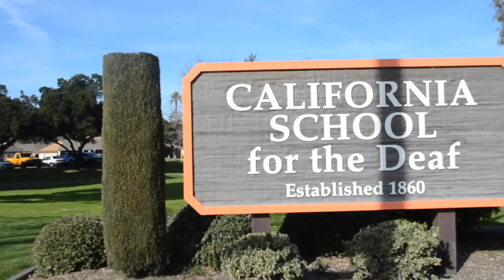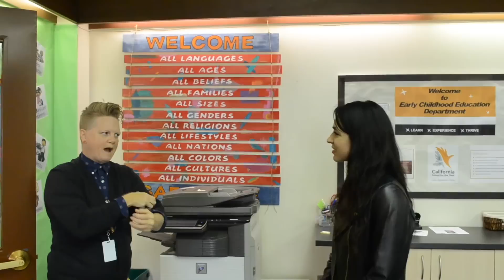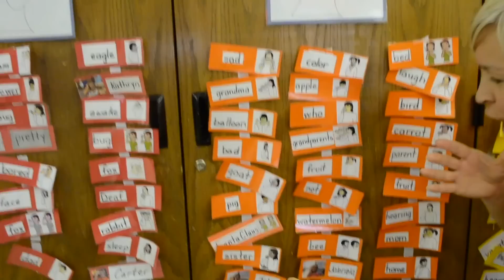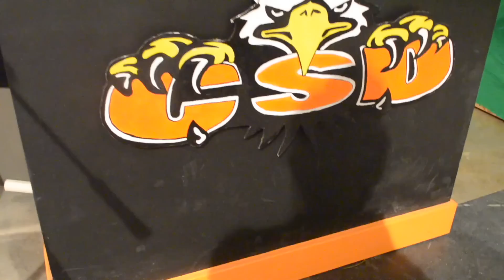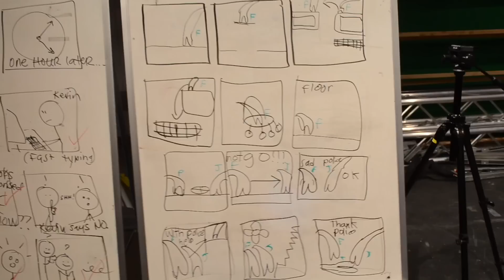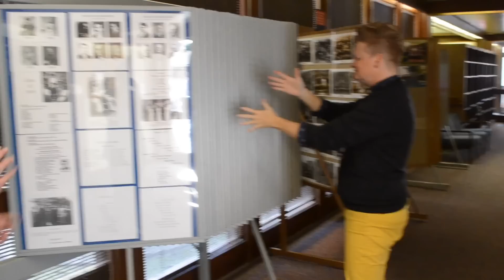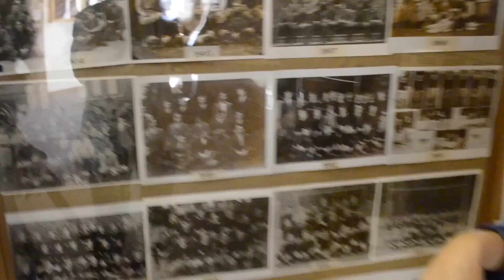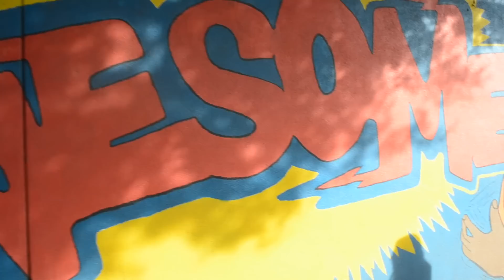Deaf School vs Mainstream - What Are The Differences Between Deaf Schools And Mainstream Schools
This video is for especially hearing parents of a deaf child. This video shows and explains the differences between deaf schools and mainstream schools, hopefully to help you make informed decisions for your deaf child, whether you should send your deaf child to a deaf school (also called a deaf institute, a school for deaf and hard of hearing children) or if you should mainstream your deaf child.

For those who do not know what mainstream means, the mainstream definition from the Merriam-Webster dictionary reads, “to place (a student, such as a disabled child) in regular school classes”. Basically, it means to send your deaf child to a hearing school, or mainstream school as some people call it. There are a few different options of mainstreaming. Few public mainstream schools have Deaf & Hard of Hearing (D/HH) programs at mainstream schools… some Deaf children stay in the D/HH program all day, some others are mainstreamed into hearing classes for a part or all of the day accompanied by sign language interpreters. Another option of mainstreaming is to send your deaf child to a school that does not have a Deaf / Hard of Hearing program, meaning your deaf child would be mainstreamed in hearing classes all day, usually accompanied by a sign language interpreter and sometimes that also means your deaf child could be the only deaf kid at school or sometimes there may be a few other deaf students also. These mainstreaming options are not mentioned in the video but will be discussed in a future video.

Quick statistics re: deaf children- 2 or 3 in every 1,000 children here in the United States are born deaf or hard of hearing (nad.org) and most of deaf children, more than 90%, are born to hearing parents. And about 86% of deaf students are in mainstream schools.

This video features a short campus tour of a school for the deaf, a residential school for deaf children at California School For The Deaf in Fremont. The tour guide compares deaf schools and mainstream schools and discusses the benefits and advantages of attending a residential deaf school vs. attending a mainstream school. The tour guide also shares about deaf education, how different deaf education is in mainstream schools compared to deaf schools, which is very different… a very informative video for hearing parents who are wanting to learn more about deaf education and options for their deaf child.

Big thanks to JAC for the school tour!

Be sure to watch the following video after this, an interview with a Deaf football coach who strongly believes that deaf children should go to deaf schools. In the interview we talked about the pros and cons re: deaf schools- both benefits & advantages and disadvantages.

Thanks so much again for watching.

Signed With Heart is also on Instagram. I teach a sign or two everyday on there. Come join us on Instagram! @signedwithheart :)

P.P.S. If you haven’t watched the interview with my parents, where they shared how they found out I was deaf and how they raised me… here is the

Here is a link to the list of deaf schools here in United States including some mainstream schools that have Deaf / Hard-of-Hearing (DHH) programs:

Gallaudet University’s Laurent Clerc National Deaf Education Center has more information and resources for hearing parents of deaf and hard of hearing children here:

The more Deaf awareness, the better!! Because maybe someday you will know someone whose baby is deaf or hard of hearing and you can share with them about Signed With Heart. Thanks again!!